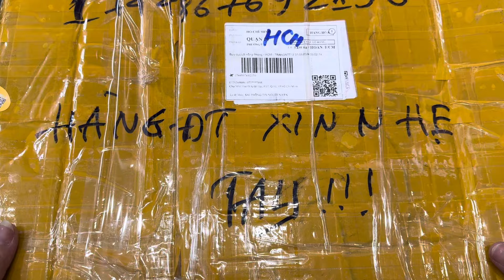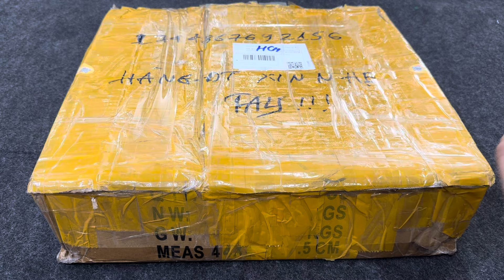Lần đầu tiên gặp khách Hải Dương - Hàng ra đến nơi ép giá. Gửi anh Bảo ở Tứ Kỳ - Ráng xem hết clip